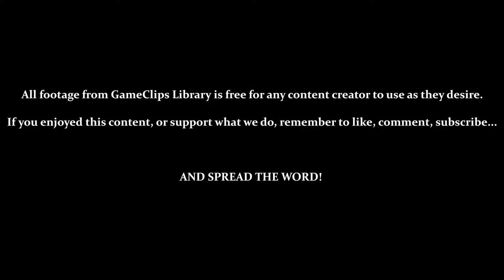Warlocked (GBC) - Human Campaign: Mission 7 — GameClips Library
Table of Timestamps:

0:16 — Briefing Human Mission 7: Sleepwalking
0:40 — First Exploration (Only Two Grunts)
1:04 — Using a Trap
1:55 — Exploring East
2:36 — Grunt Death, Use 2nd Grunt
3:45 — Leading Warrior Back to Trap
5:36 — Sleepwiz
5:58 — Sleepwiz Ability
6:18 — Enemies Wake Up
7:38 — Exploring South
8:08 — Level Complete
8:38 — GCL Credits